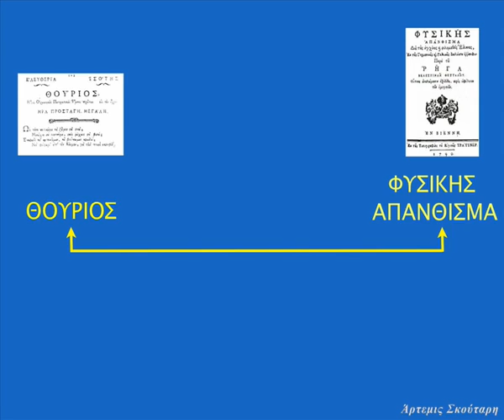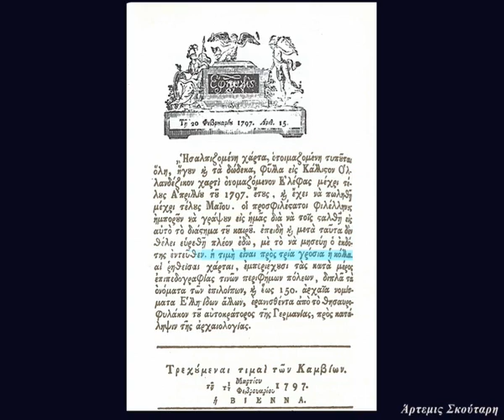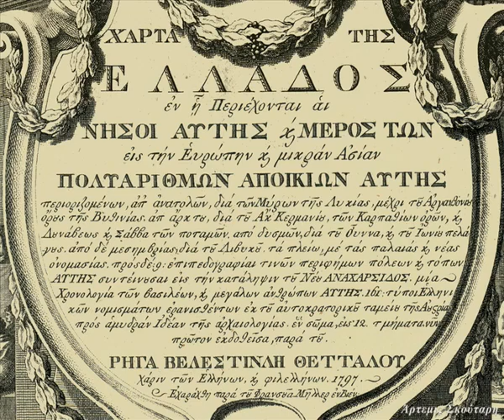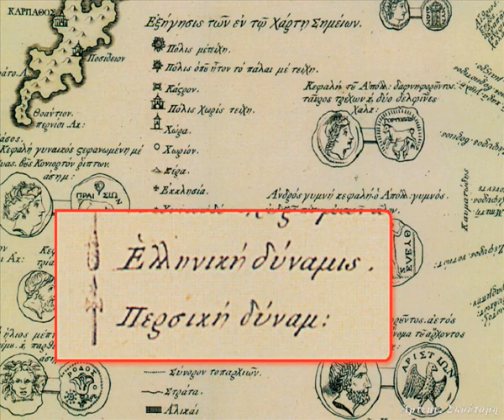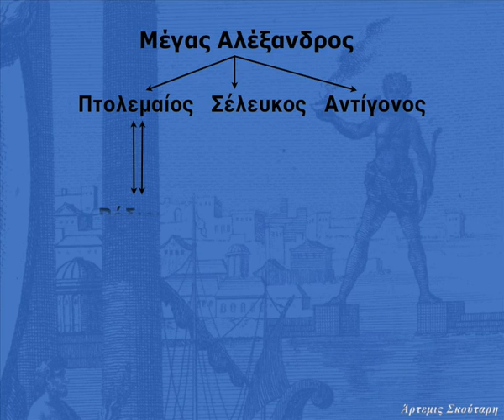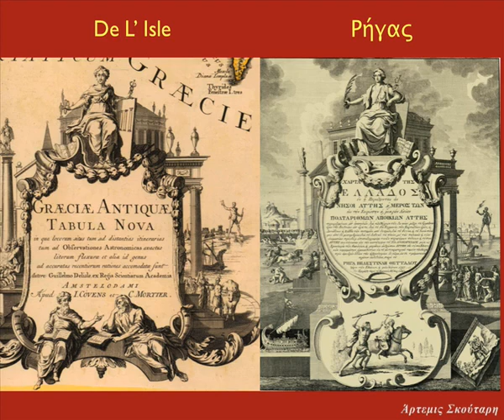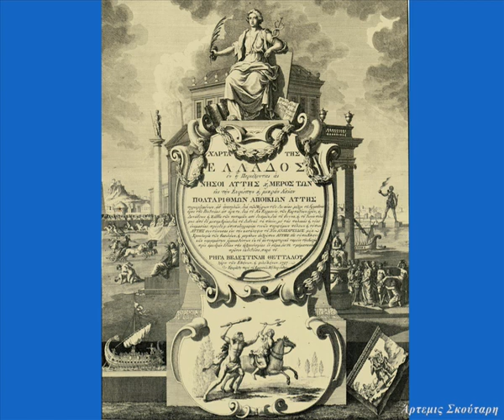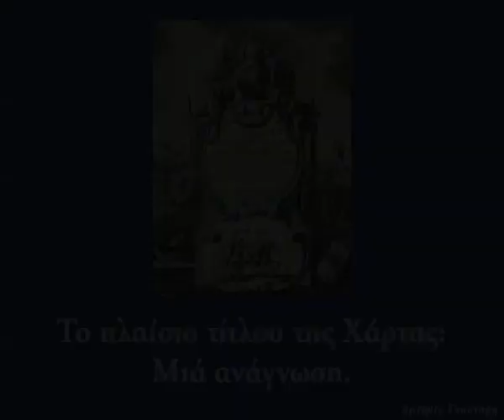Η Χάρτα του Ρήγα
Ένα σπάνιο ιστορικό τεκμήριο από την Συλλογή του Ιδρύματος Σύλβιας Ιωάννου (M.0287):

Η «Χάρτα της Ελλάδος», με πλήθος μυθολογικών και ιστορικών αναφορών και τοπωνυμίων, τυπώθηκε το 1797 στην Βιέννη. Αποτελείται από 12 φύλλα τα οποία ενωμένα συνθέτουν το επαναστατικό όραμα του Ρήγα Βελεστινλή (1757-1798).

Στο βίντεο που ακολουθεί παρουσιάζονται στοιχεία για τον τίτλο του χάρτη.